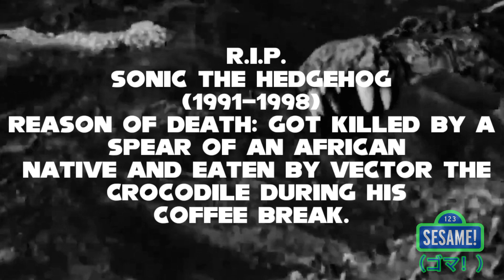(Sesame! YTP) | Sonic's Big World Tour (SEIZURE AND EARRAPE WARNING) [Collab Entry]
Sonic and his friends goes to a world tour, what could possibly go wrong- of freaking course everything would go wrong.

This is an entry for @Pepedro10 's Japanese Commerical Logos YTP Collab.

Sonic the Hedgehog, Dreamcast are all owned by SEGA and Sonic Team.